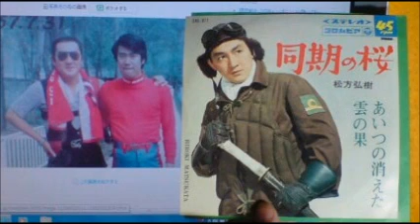６７年目の終戦記念日に当たり「暁に祈る」斉藤今朝雄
終戦から１０年後に生まれた私ですが、本日終戦記念日ですので「暁に祈る」を歌わせて頂きました。歌は哀愁感もありながら、勇ましいばかりですね・・・海軍帽は父の物・・・野中彩央里さんの「夕月海峡」もよろしく！神流町/斉藤今朝雄